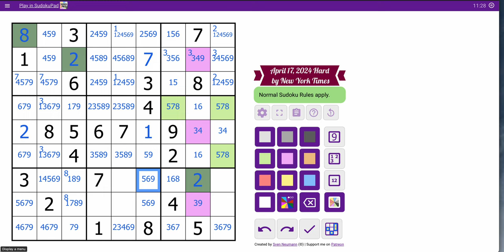Sudoku 2024 04 17 hard - ABOUT 20'